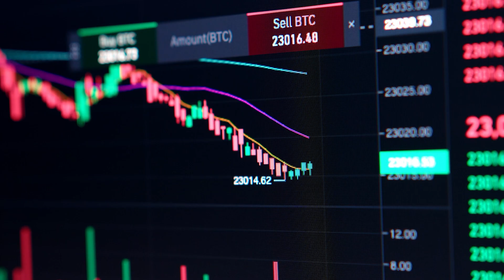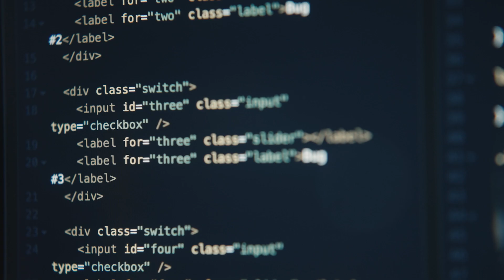Beacon Network is Live — Stopping Illicit Crypto Funds from Cashing Out in Real Time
Criminals move stolen crypto at internet speed, leaving investigators little time to act. Beacon Network changes that. Built by TRM Labs with leading exchanges, issuers, and law enforcement, it flags illicit addresses, traces funds in real time, and alerts platforms before criminals can cash out. Join the network and be part of the solution.